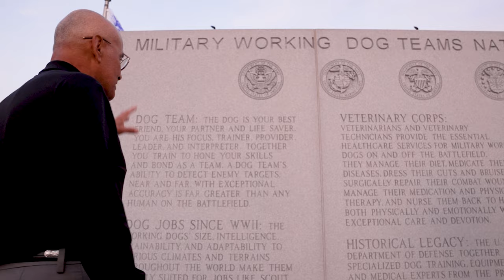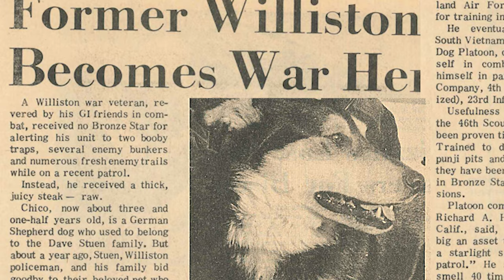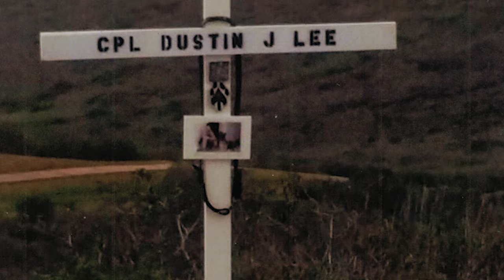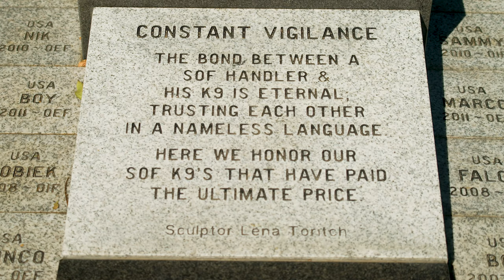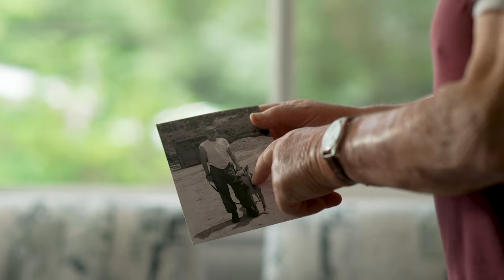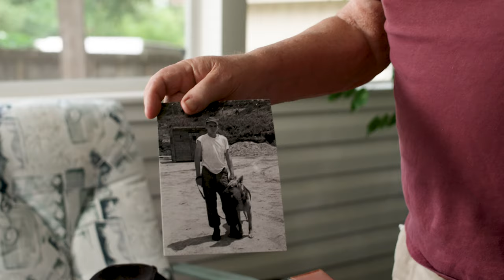The War Dog's Story: Giving a Voice to the Voiceless [extended trailer 3]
Throughout history, dogs have accompanied man at work and play. Even during wartime, dogs functioned as mascots and trained in a variety of jobs to protect and save lives on battlefields throughout the world.

In this series, we focus on the roles dogs performed during times of war in support of our ground troops. From WWI when dogs served as mascots in the trenches of France to WWII when they were highly trained to perform jobs a soldier could not do that protected our troops from harm and helped to defeat the enemy. You will hear the stories from veteran war dog handlers of the Korean War and the Vietnam War about the roles their heroic dogs played to save their lives and the lives of others under extreme combat conditions.

With the global war on terror, military working dogs continue to be an invaluable lifesaving asset serving with our special operations community.

Since WWII, Military Working Dogs have consistently played a vital role in times of peace and war, oftentimes paying the ultimate price for their service and sacrifice.

This is The War Dog’s Story – giving a voice to the voiceless.